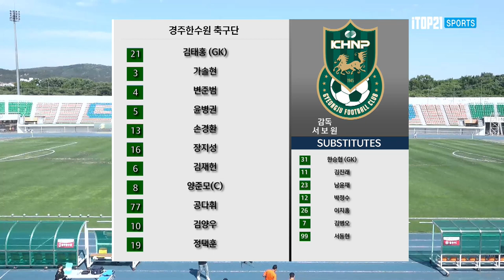H/Lㅣ[K3 League] 경주한수원 축구단 vs 청주 FC - 12R -2022.05.14